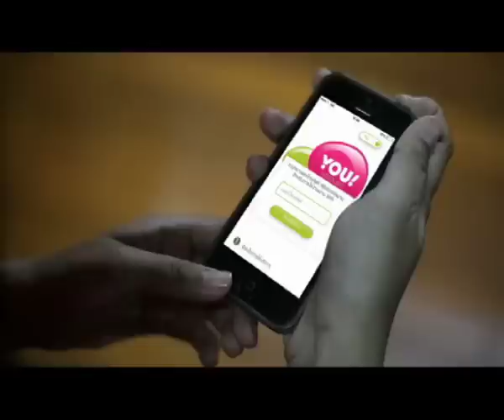MADE BY YOU Online Society Team มหาวิทยาลัยทักษิณ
AIS - BrandAge Award ปีที่ 8 ตอน MADE BY YOU ชีวิตเลือกได้
ทีมเข้ารอบ 25 ทีมสุดท้าย
ทีม Online Society Team